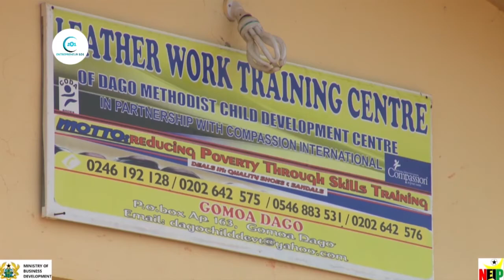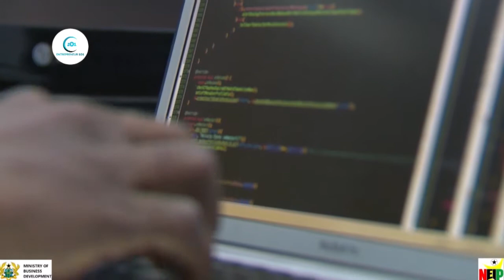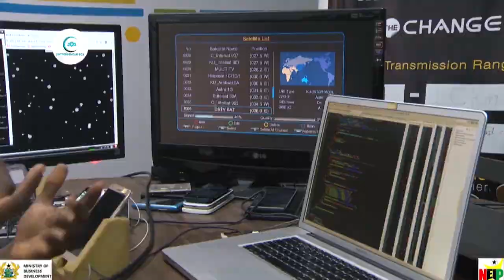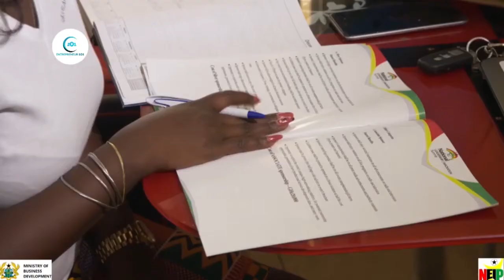Entrepreneur 101 S1E3a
As part of our mission to showcase Entrepreneurship/Business related events, we bring you a coverage of the Presidential Business Support Program, Window 2, hosted by the Ministry of Business Development, National Entrepreneurship and Innovations Program, at the Office of The President of the Republic of Ghana (Jubilee House).